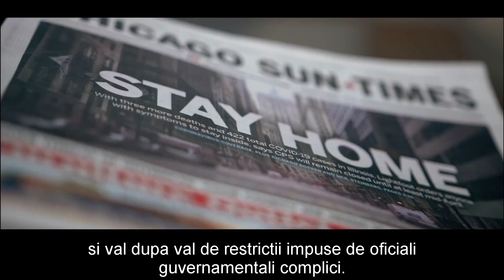GOV-ID 2020 AD